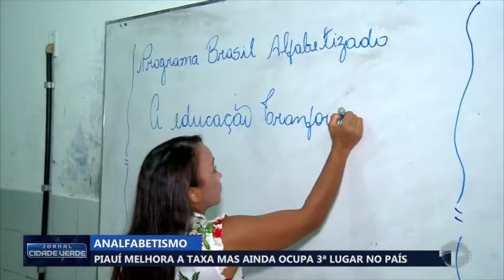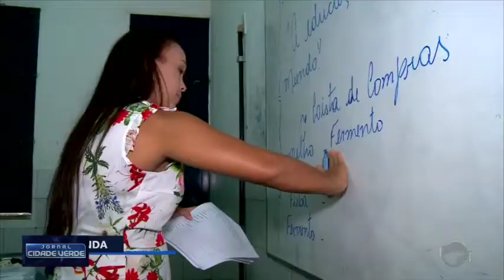Analfabetismo: Piauí melhora a taxa mas ainda ocupa 3º lugar no país